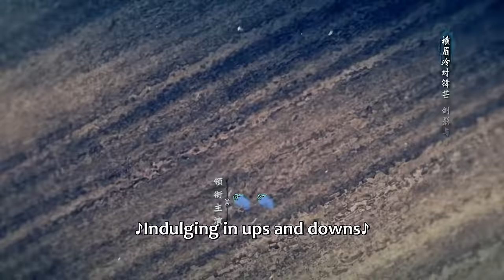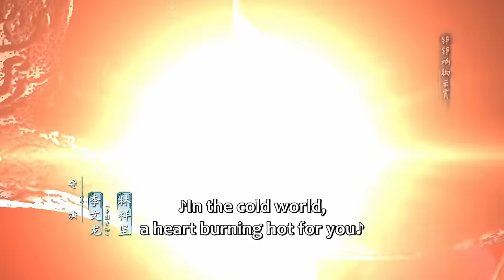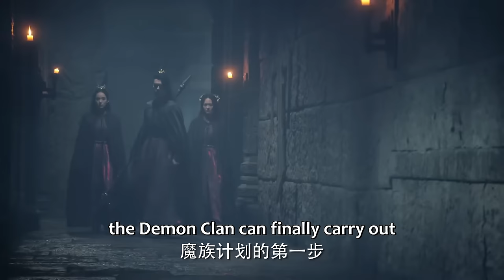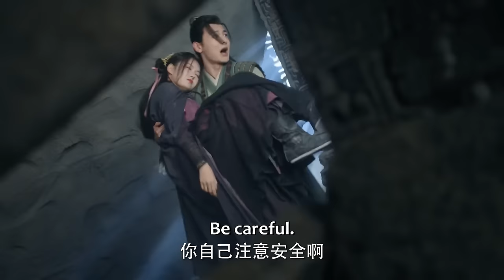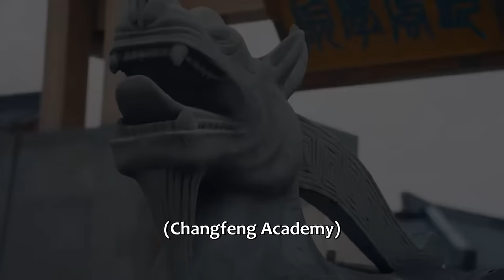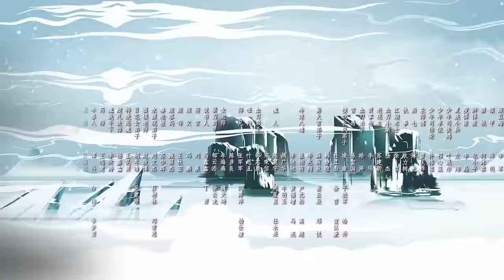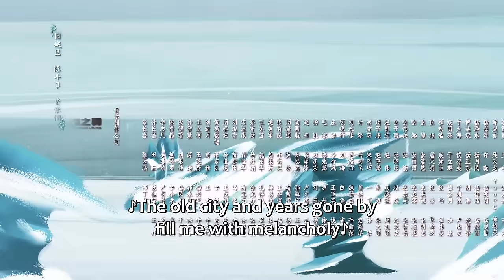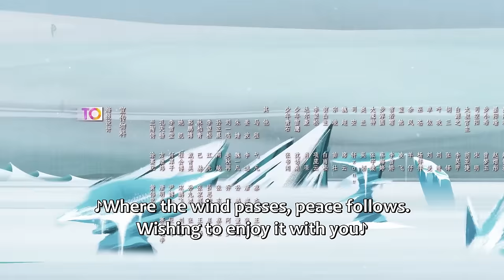ENG SUB | Snow Eagle Lord | EP08 | 雪鹰领主 | Xu Kai, Gulnazar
Dongbo Xueying, also known as the Snow Eagle Lord, is a young man who was born in a land known as Snow Eagle Territory. His father came from humble origins to eventually buy Snow Eagle Territory. He rose to become a noble, and married a woman who had fled her own aristocratic family. As Dongbo Xueying grows older, he begins to realize that the peace he knew as a young man is on the verge of shattering. His parents are arrested and he resolves to free them. To make matters worse, demonic powers are amassing their forces in preparation for an assault on the Xia clan.

Dongbo Xueying understands that a hero must rise to defeat the demons – and that that hero must be him! But he cannot defeat these monstrous forces on his own. So he decides to join forces with Yu Jingqiu, also a formidable young warrior, and a member of the elite Changfeng Academy. The band includes the young teleportation specialist Pu Yangbo. Together, they pool their magical powers, incredible martial arts skills, and formidable wits. Will this be enough to defeat the demon hoard – or will evil engulf the realm?

《雪鹰领主》拥有太古血脉的少年东伯雪鹰，自幼丧父、与弟弟相依为命，为救母卷入正魔争斗。在与魔族云谲波诡的对抗中，雪鹰英勇无惧，屡入险境。在夏族危难之际，他初心不易，百折不屈，不断突破自我极限。其间，雪鹰与神族后裔女子余靖秋相识相恋，两人历经磨难，不畏艰险，成为知心爱人，生死与共。共同保卫夏族，守护家园，展现了夏族少年风采，最终粉碎魔族阴谋，捍卫疆土完整，书写了一曲回肠荡气的热血神话。本剧旨在告诉年轻一代观众，立足于民族，立足于大爱，不忘自己的初心，方能成为真正的英雄。
☞主演：许凯、古力娜扎（排名不分先后，按剧中角色名拼音首字母排序）、白澍、陆婷玉、宋昕冉

Drama: Snow Eagle Lord
Country: China
Episodes: 40
Original Network: Tencent Video
Duration: 49 min.
Native Title: 雪鹰领主
Also Known As: Lord Snow Eagle , Dongbo Xueying Land , Xue Ying Ling Zhu , 雪鷹領主
Director: Lee Tat Chiu, Li Wen Long
SnowEagleLord 雪鹰领主 许凯 古力娜扎 Dong Bo Xue Ying, also known as the Snow Eagle Lord, is a young man who was born in a land known as Snow Eagle Territory. His father came from humble origins to eventually buy Snow Eagle Territory. He rose to become a noble, and married a woman who had fled her own aristocratic family. As Dong Bo Xue Ying grows older, he begins to realize that the peace he knew as a young man is on the verge of shattering. His parents are arrested and he resolves to free them. To make matters worse, demonic powers are amassing their forces in preparation for an assault on the Xia clan.

Dong Bo Xue Ying understands that a hero must rise to defeat the demons – and that that hero must be him! But he cannot defeat these monstrous forces on his own. So he decides to join forces with Yu Jing Qui, also a formidable young warrior, and a member of the elite Changfeng Academy. The band includes the young teleportation specialist Pu Yang Bo. Together, they pool their magical powers, incredible martial arts skills, and formidable wits. Will this be enough to defeat the demon hoard – or will evil engulf the realm?

Country: China
Episodes: 40
Duration: 49 min.
Genres: Romance, Wuxia, Drama, Fantasy